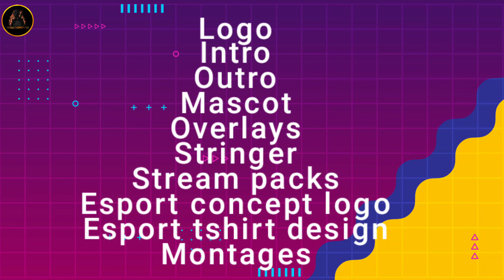Animated Stream Package Done For Client | Bgmi Streaming Package By Raw Gaming.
Looking for an Animated Stream Package Done For Client that will leave a lasting impression? Look no further than Raw Gaming! Our team of experienced graphic designers will create a stunning stream package that is sure to impress your viewers. From logo design to stream layout and animation, we will ensure that your stream looks amazing!
This is an Animated Stream Package done for a client. Raw Gaming did an amazing job with the design and animation. See the full video on my YouTube channel.Animated Stream Package Done For Client | Bgmi Streaming Package By Raw Gaming.
Looking to create an amazing animated stream package but don't know where to start? Look no further! With our years of experience in the industry, we can help you create a stunning stream package that will wow your viewers!
Our team of experts is available 24/7 to help you create the perfect stream package for your viewers, whether you're looking for a simple animation or something more complex.

Want Yours? Dm Now.

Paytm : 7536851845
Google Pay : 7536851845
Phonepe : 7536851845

Every video of this Channel make with Love so don't forget to leave a like and if you want to get more awesome Tutorial like this then Subscribe and tap the bell icon for getting videos 1st from this channel.
My Setup
Gaming Chair (Dreams) Router (100mbs)
My HEADPHONES
***PC CONFIG***
CPU : i3 7th gen
Graphics : nvidia GTX 920mx
RAM : 8gb kingston
HDD : 240gb SSD (WD GREEN) 1TB HDD (KINGSTON)